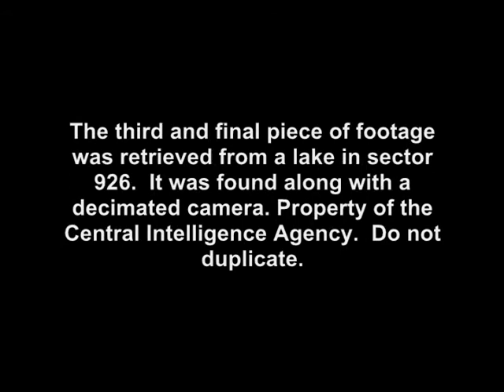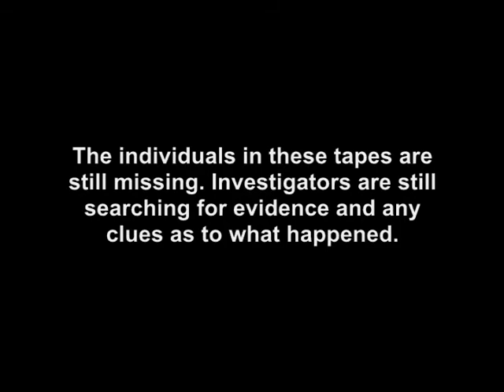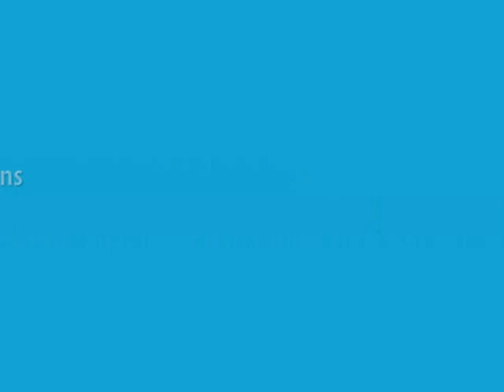The Misadv. of Ryan G: Ep 6 The End of Ryan Gallagher Part 3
THE THIRD AND FINAL PART TO THE 6th EPISODE IS HERE! THE AWAITED END OF RYAN GALLAGHER!